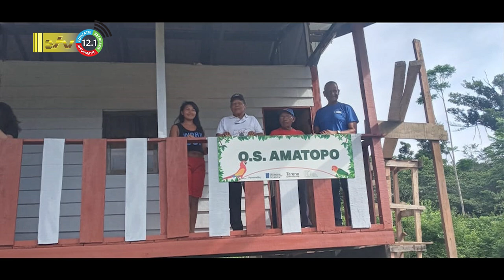05 09 2022 Korte berichten: nieuwe commandant marine, huisartsen spoedpost en school te Amatopo